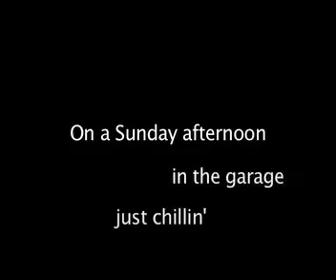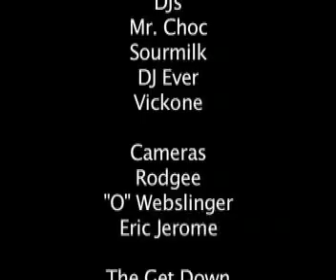DJ Ever, Mr Choc, SourMilk, Vickone in....Scratching for fun(The Get Down pt.1)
MR.CHOC,SOURMILK,DJ EVER,VICKONE in the garage in a freestyle scratch session.